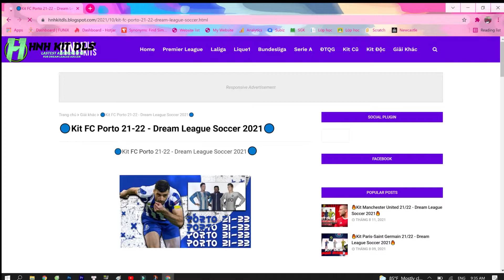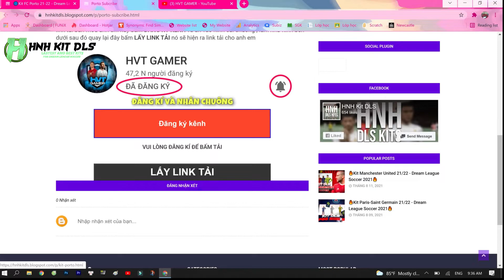⚫️Kit Beşiktaş J.K. 21-22 - Dream League Soccer 2022⚫️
Đừng quên ấn đăng kí để nhận những bộ kit độc, mới nhất!

👉 Cách sử dụng kit trong Dream League Soccer 2022:
 1️⃣ Copy link kit
 2️⃣ Dán / Paste vào "Enter Kit Url"
 3️⃣ Nhấn Confirm
 4️⃣ Done

Dream League Soccer (viết tắt: DLS) là một trò chơi điện tử bóng đá được phát triển và phát hành bởi Studio First Touch Games của Anh dành cho iOS và Android. Phiên bản này đã được phát hành trên toàn thế giới cho iOS vào ngày 25 tháng 2 năm 2016 và ngày 9 tháng 4 cho người dùng Android